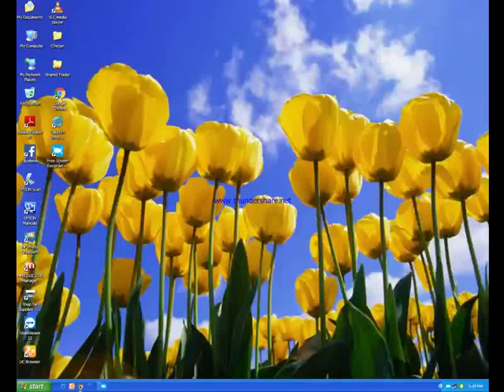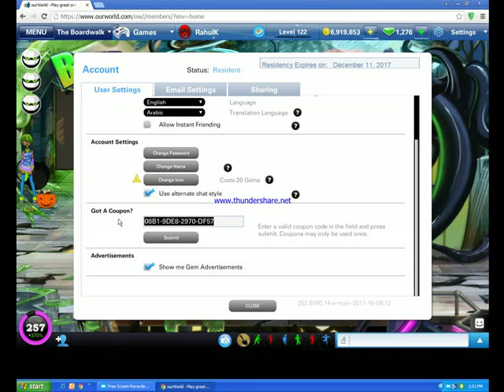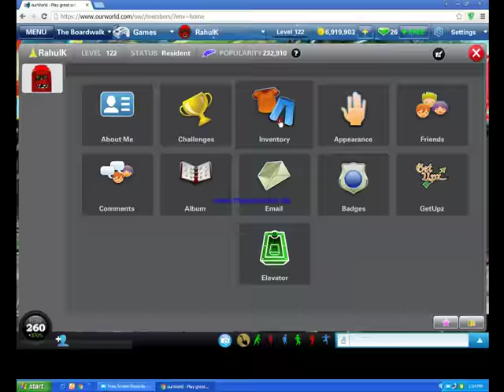open new fright mystery box